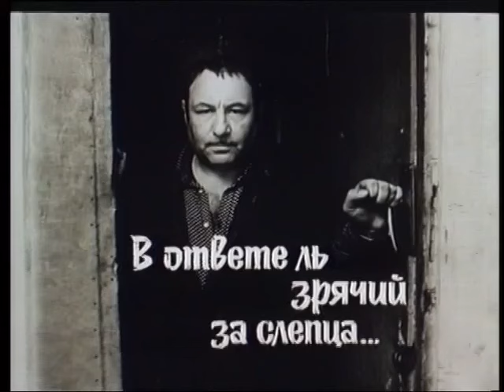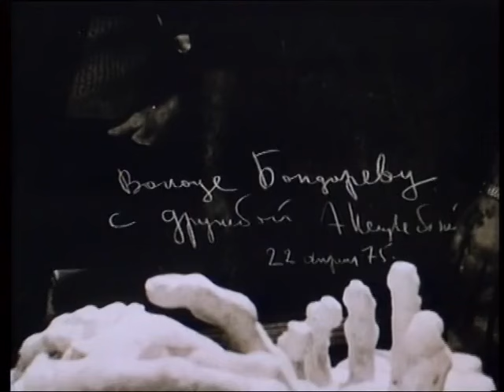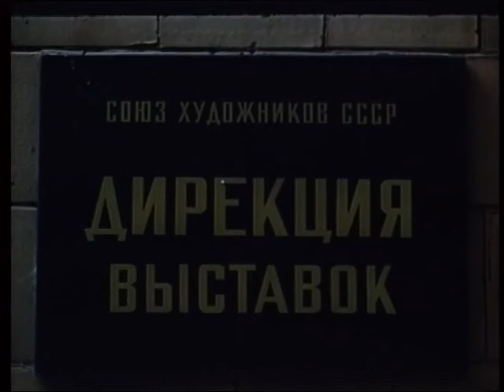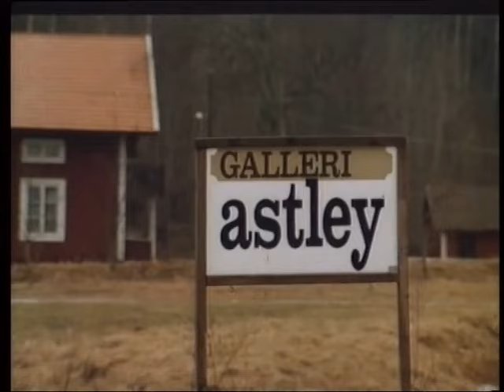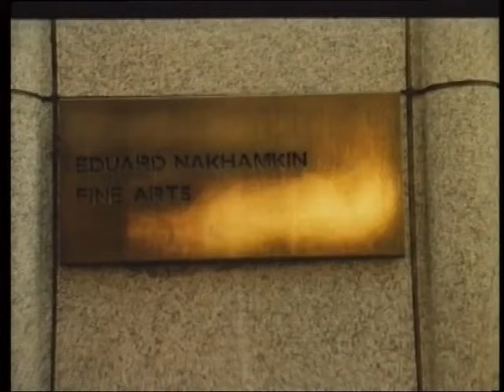В ответе ль зрячий за слепца (1989 год) документальный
О русском скульпторе Эрнесте Неизвестном, о его жизненном пути и творчестве.